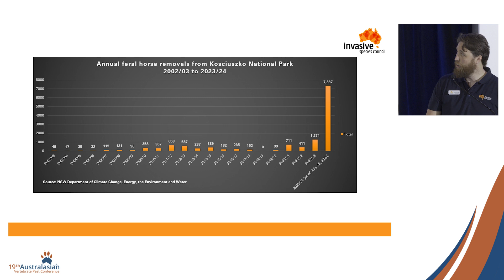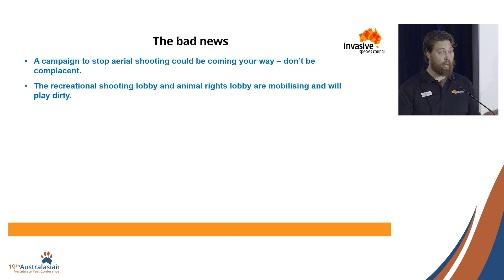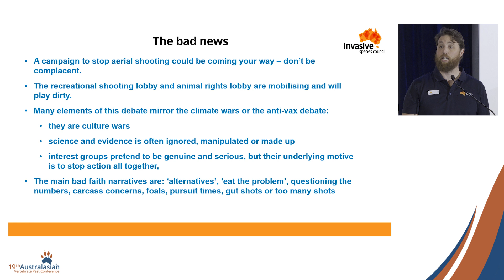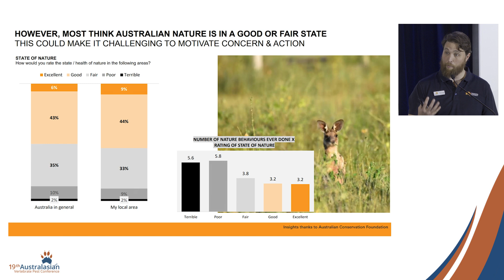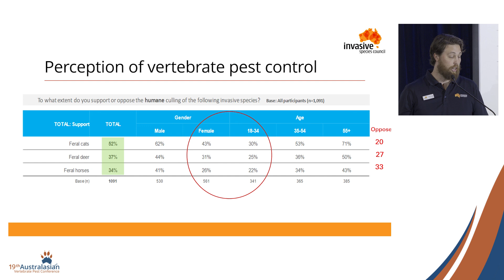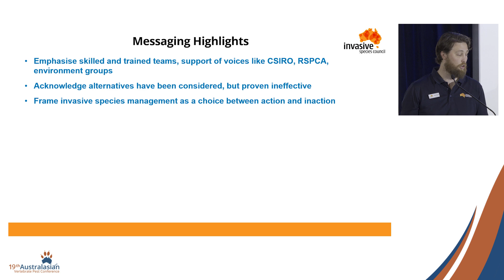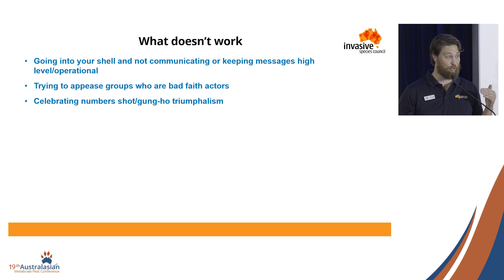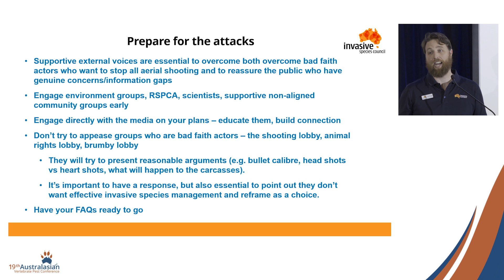Plenary 8 Jack Gough | Lessons from Kosciuszko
Social licence and lethal control of invasive species. Jack Gough, Invasive Species Council.